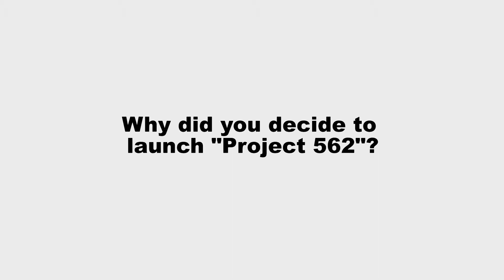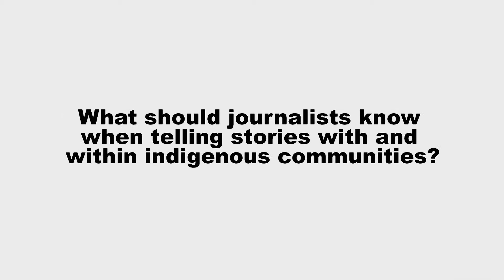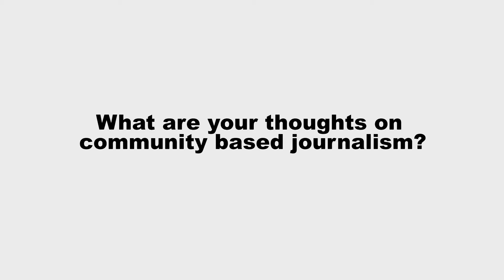Demystifying Q&A with Matika Wilbur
Matika Wilbur earned her BFA from Brooks Institute of Photography where she double majored in Advertising and Digital Imaging. Based in the Pacific Northwest, Matika is the creator of Project 562, a photography project to photograph all the tribes in the United States:project562.com/

The initiative has taken Matika to over 300 tribal nations dispersed throughout 40 U.S. states where she has taken thousands of portraits, and collected hundreds of contemporary narratives from the breadth of Indian Country all in the pursuit of one goal: To Change The Way We See Native America.

Matika’s visit to the University of Oregon was been made possible due to a number of partners from across campus, including the BESeries, Native American Student Union and many others. One of our Native SOJC students, Mitchell Lira, has been instrumental in making this visit possible, with further support from Dean Molleda, Torsten Kjellstrand and Scott Maier.